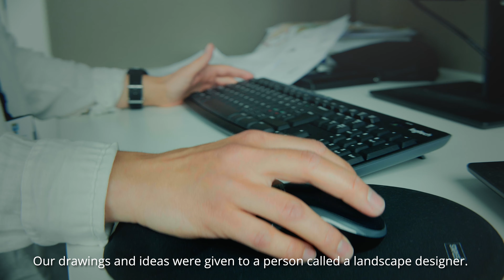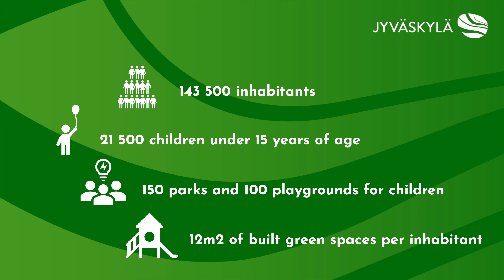Children as City Planners in Jyväskylä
Made by:  Eemeli Nättinen
Storyteller: Evelina Moncada and Vimada Mai